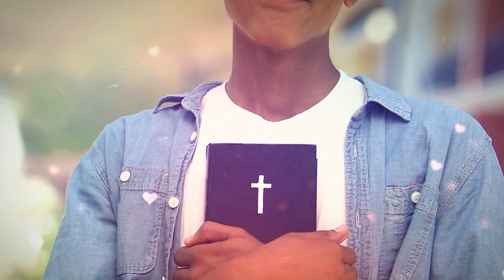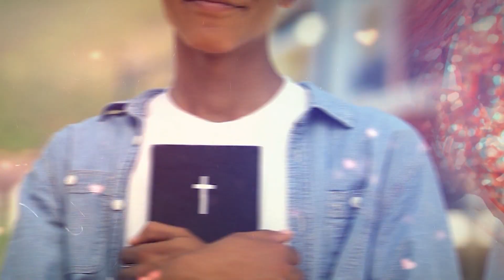Eu te amo, meu Jesus - Ana Clara Rocha - Palavra do Dia 22/10/22